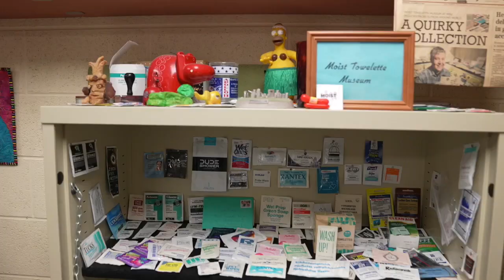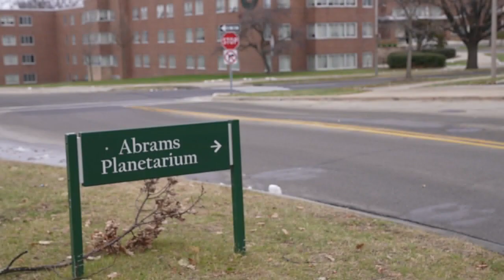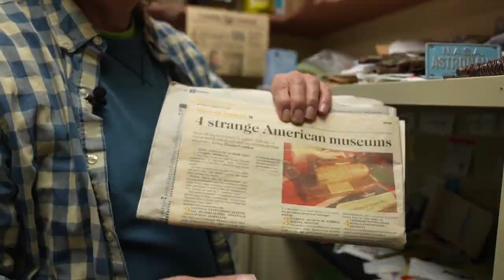"Moist towelette museum" has over 1,000 wipes